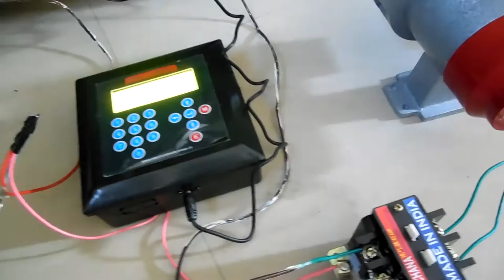Automatic Industrial Hooter Connections with Controller and Contactor